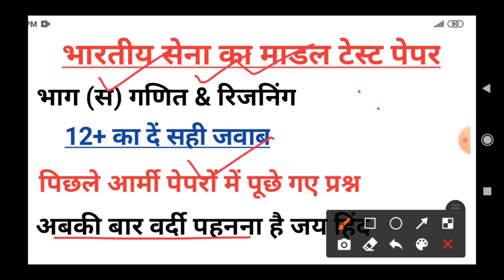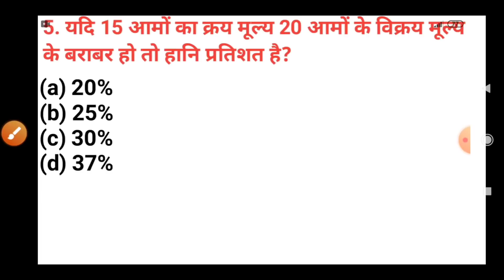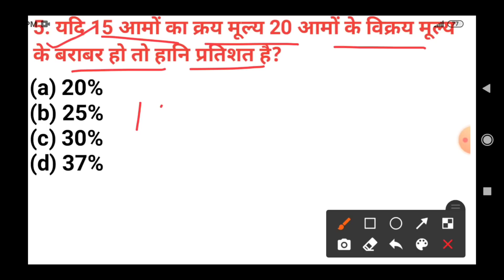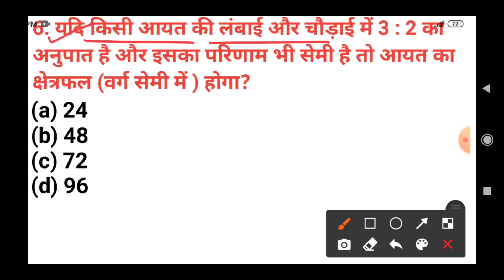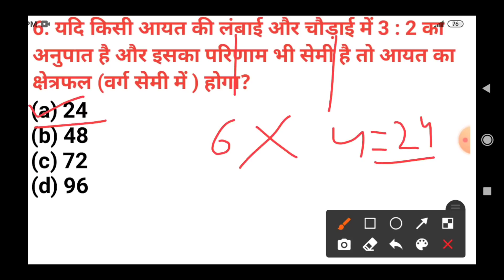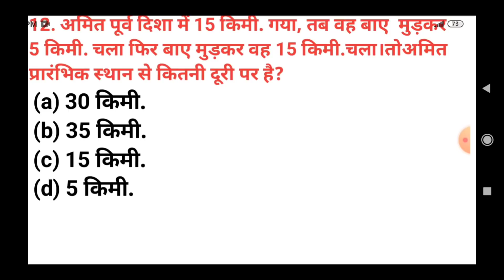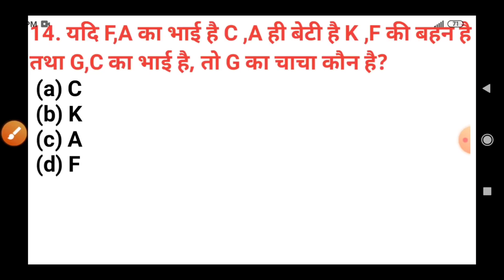army gd math question/army gd Peper/gd math class/army gd math trick/gd math 2020/gd,tdn,NA,TA,tech,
🔴 Army Exam Important question by Arm Sir